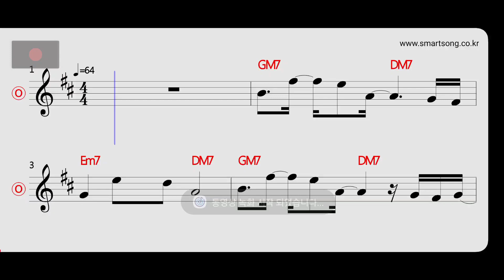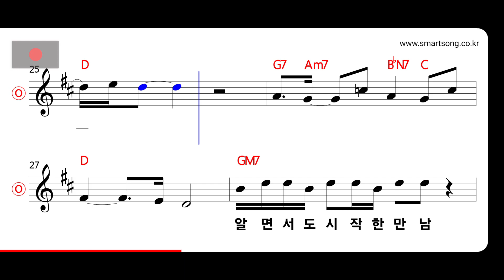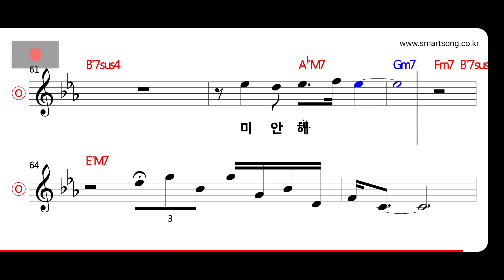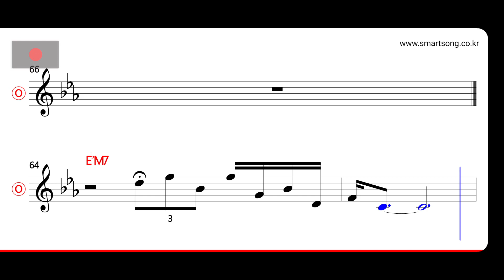린 - 사랑했잖아 MR